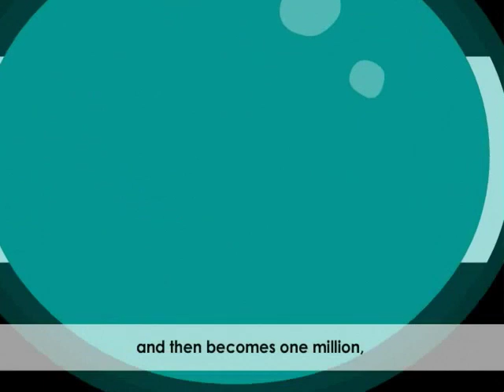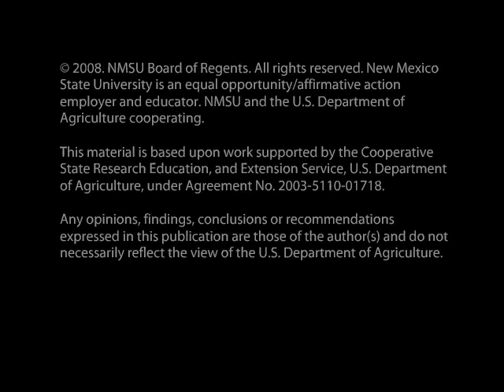Science Pirates Songs - Agar Song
Science Pirates Songs - Agar Song - New Mexico State University 2003 -   - Video furnished by Media Productions, New Mexico State University. Noncommercial use only. These animated songs from the adventure learning game, 'Science Pirates: The Curse of Brownbeard', guide middle school students through concepts in both science and food safety.